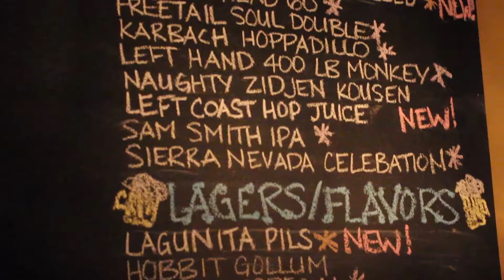How To Order A Craft Beer Bucket at The Hangar Tavern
Sometimes ya just wanna try a little bit of everything! Now you can, with The Hangar Tavern's NEW Craft Beer Buckets. Plus you'll save $.50-$2 per beer when you order a bucket.

So grab a buddy & skip on over to the bar!